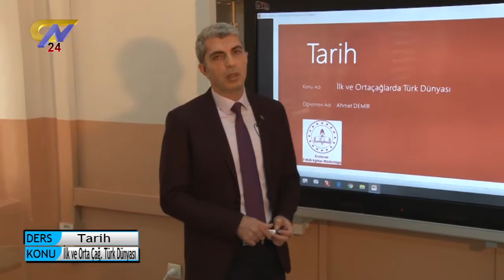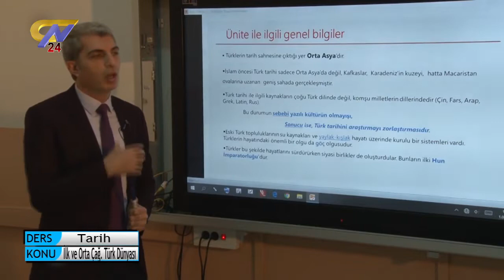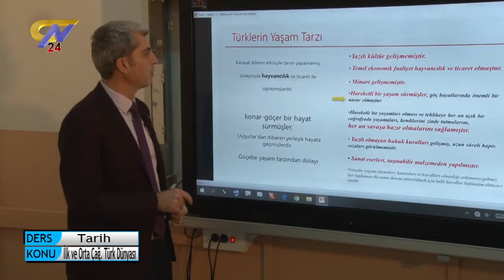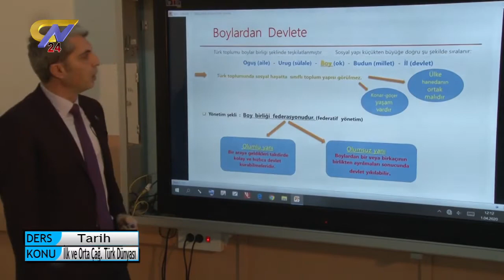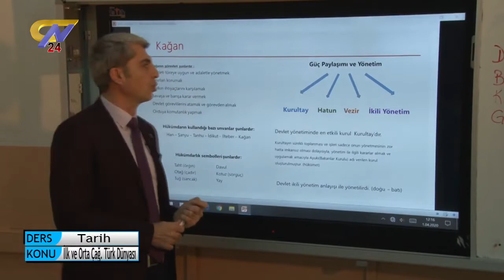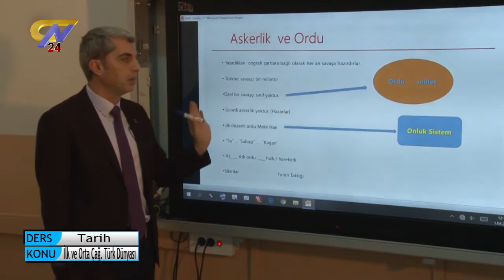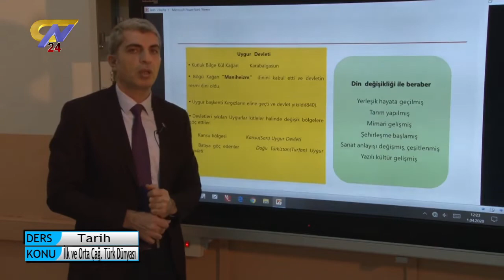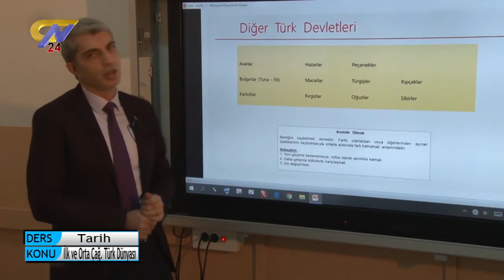TARİH - İLK VE ORTA ÇAĞLARDA TÜRK DÜNYASI - AHMET DEMİR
Evimiz Okulumuz "Kurstayız" (TYT - AYT)